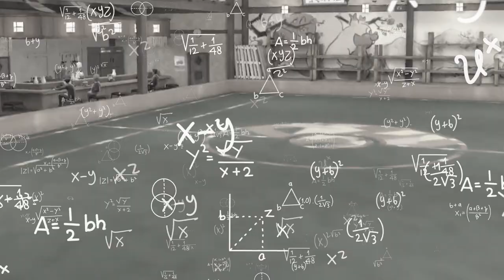We Takos saw nothing